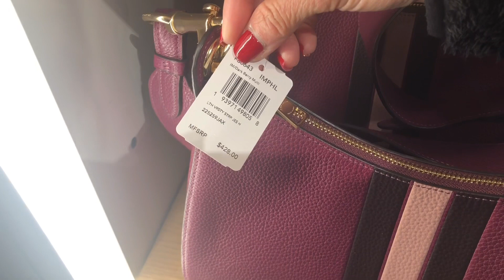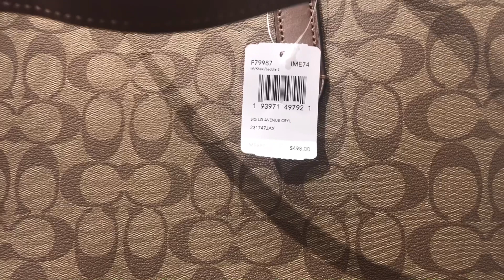COACH PREMIUM OUTLET HANDBAGS SHOPPING NEW COLLECTION 2019 70% OFF!